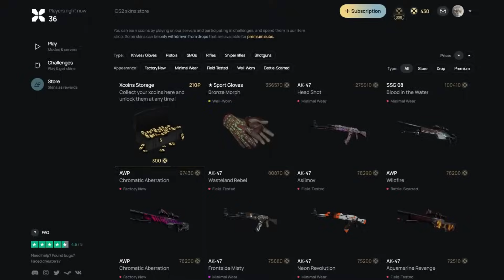TGD.PRO DEBUTA en IEM CHENGDU EU QUALIFIER